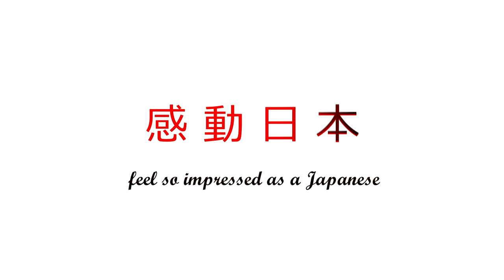4K映像 風景撮影 東浜海水浴場 東浜駅 鳥取砂丘Japanese landscape Higashihama Beach Higashihama Station Tottori Sand Dunes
■　わだいのきざしも是非楽しんで下さい。

風景撮影 兵庫県香住浜海水浴場・余部鉄橋「空の駅」・竹野浜海水浴場 Japanese landscape Kasumihama Beach, Amarube Railroad Bridge "Sky Station" and Takenohama Beach, Hyogo Prefecture

4K映像 風景撮影 東浜海水浴場 東浜駅 鳥取砂丘Japanese landscape Higashihama Beach Higashihama Station Tottori Sand Dunes

東浜海水浴場

東浜の海は鳥取県内でも特に透明度が高く、エメラルドグリーンの透き通った海に日差しがきらきらと乱反射するさまは思わずうっとりしてしまうほど。弓なりに湾曲した海岸線の白砂はサラサラで、時間を忘れて安らげるリゾート地として人気を呼んでいます。
海水浴以外にも、洞窟や岩場で磯遊びや探検も楽しめます。大人も子どもも東浜のダイナミックな自然で力いっぱい遊べます。

The sea at Higashihama is particularly clear, even within Tottori Prefecture, and the way the sunlight reflects off the clear emerald-green sea is so beautiful that one cannot help but be enchanted. The white sand along the curving coastline is smooth and silky, and the beach is popular as a relaxing resort where visitors can forget about time.
In addition to swimming, visitors can also enjoy playing on the shore and exploring in caves and rocky areas. Both adults and children can play to their heart's content in the dynamic nature of Donghama.

東浜駅

2017年6月から運行を開始した、豪華寝台列車「TWILIGHT EXPRESS 瑞風」。小さな無人駅ながら、その立ち寄り観光地になっているのが、東浜駅です。駅の正面は国の天然記念物にも指定されている「浦富海岸」の真っ白な砂浜。瑞風の運行に先立って改装された駅の入口は、まるで青い海へと続く回廊のよう。鏡張りの天井が唯一無二の不思議な空間を生み出しています。

鳥取駅からおよそ30分、豊岡駅からおよそ1時間30分。本数は1、2時間に1本。無人駅らしく、改札口も一切設けない開放的な造りである。海側のホームを降りたらすぐ、正面に日本海が見えます。

The luxury sleeper train TWILIGHT EXPRESS Zuikaze began service in June 2017. Although a small, unmanned station, Higashihama Station is its stopover tourist attraction. In front of the station is the pure white sands of Uradome Beach, which is designated as a national natural monument. The entrance of the station, which was renovated prior to the operation of the Zuikaze, looks like a corridor leading to the blue sea. The mirrored ceiling creates a unique and mysterious space.

It takes about 30 minutes from Tottori Station and about 1 hour and 30 minutes from Toyooka Station. There is one train every hour or two. The station is unmanned and has an open structure with no ticket gates. As soon as you get off the platform on the ocean side, you can see the Sea of Japan in front of you.

鳥取砂丘

鳥取砂丘は、鳥取県鳥取市の日本海海岸に広がる広大な砂礫地で、代表的な海岸砂丘である。山陰海岸国立公園の特別保護地区に指定されており、南北2.4km, 東西16kmに広がる。観光可能な砂丘としては日本最大で、一般に立ち入れない場所も含めると、猿ヶ森砂丘（青森県下北郡）に次ぐ規模を誇る。1955年（昭和30年）に国の天然記念物に、2007年（平成19年）に日本の地質百選に選定された。

最大高低差は90mにもなり、すり鉢に似た形に大きく窪んだ「すりばち」と呼ばれる地形が作られており、特に大きなすりばちは40mの高さになる。すりばちの斜面には、流れるように砂が崩れ落ちた形が簾を連想させる砂簾（されん）などの模様や、風速5 - 6m程度の風によって形作られる風紋（ふうもん）と呼ばれる筋状の模様が見られる。地表は常に乾燥している訳ではなく、すりばちの最深部には「オアシス」と呼ばれる地下水が湧出している場所があり、浅い池を形作る時期もある。2017年は大雪による融雪水が多く、馬の背と呼ばれる砂丘に近いオアシスは約5430平方m、水深1.4mと例年より大きくなった。

The Tottori Sand Dunes are a vast sand and gravel area on the Japan Sea coast in Tottori City, Tottori Prefecture, and are representative of coastal dunes. They are designated as a special protection area of San'in Kaigan National Park, and stretch 2.4 km from north to south and 16 km from east to west. It was designated as a national natural monument in 1955 and as one of the 100 best geological sites in Japan in 2007.

The maximum difference in elevation is as high as 90 m, and the landform is called "Suribachi," a large depression in the shape of a mortar, with the largest Suribachi reaching 40 m in height. On the slopes of suribachi, there are patterns such as "sareen," which is reminiscent of a bamboo screen due to the flowing and collapsed sand, and "fumon," which is a stripe pattern formed by wind speeds of 5 to 6 m. The surface of the land is always dry, and there is no translation. The surface is not always dry, and at the deepest part of Suribachi, there is an "oasis" where groundwater gushes out, forming a shallow pond at times. 2017 saw a lot of snowmelt due to heavy snowfall, and the oasis near the dune called the horse's back was about 5430 square meters and 1.4 meters deep, larger than in previous years.

風景撮影　京都府舞鶴市・神崎・ 由良川・丹後鉄道・赤れんがパーク・真名井の清水・吉原入江Japanese landscape Maizuru City, Manai no Shimizu, Kyoto

風景撮影　兵庫県豊岡市・田結漁港・城崎温泉・玄武洞公園・豊岡駅・挽きたて蕎麦 大門Japanese landscape Toyooka City, Hyogo Prefecture

風景撮影　網引駅・兵庫県・大銀杏　Japanese landscape Abiki Station, Hyogo prefecture large ginkgo tree